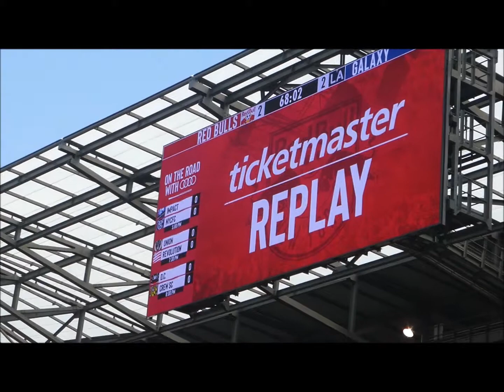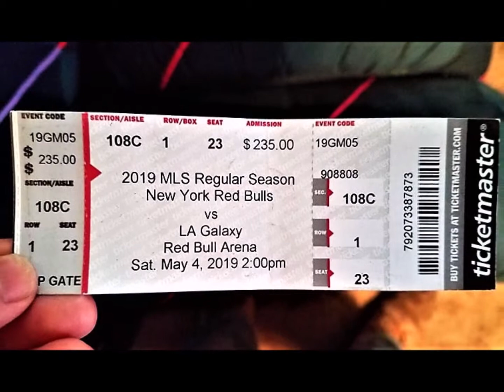NY Red Bulls vs LA Galaxy @ Red Bulls Arena 05.04.19 Adventure Brotherz Concert Kidz Vlog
"And leave 1000 likes!!!,"